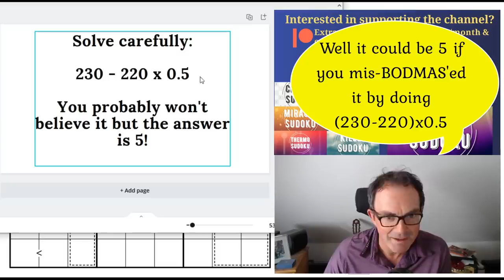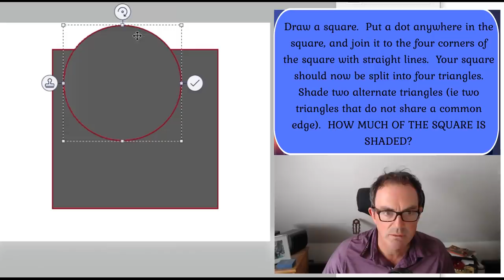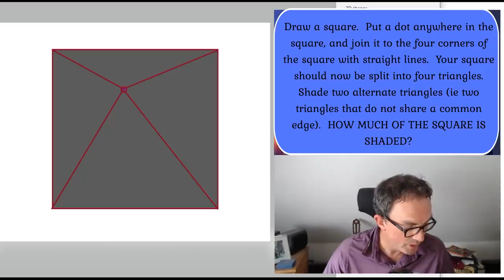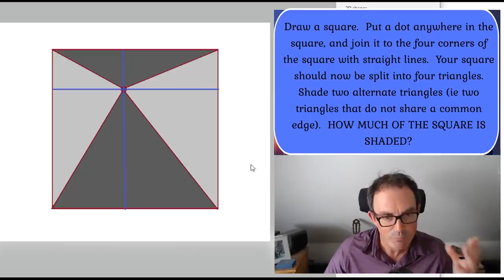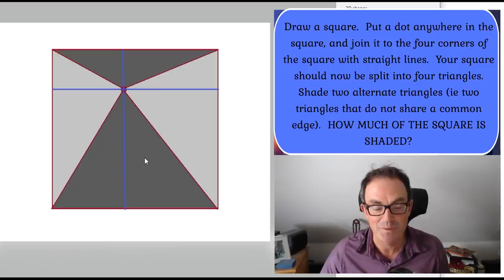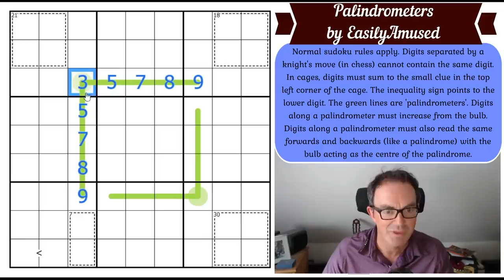Mind-blowing Puzzle Tricks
A huge thank you to everyone who is supporting us.  As a result we have released the Sudoku Murder Mystery Hunt FREE.  Just follow the link below and get cracking the crime!!!

Today's sudoku is a debut on the channel for EasilyAmused who greatly amuses us with his Palindrometers puzzle!

Rules:
Normal sudoku rules apply. Digits separated by a knight's move (in chess) cannot contain the same digit. In cages, digits must sum to the small clue in the top left corner of the cage. The inequality sign points to the lower digit. The green lines are 'palindrometers'. Digits along a palindrometer must increase from the bulb.  Digits along a palindrometer must also read the same forwards and backwards (like a palindrome) with the bulb acting as the centre of the palindrome.

The book by Kyle D Evans mentioned at the start of the video, Maths Tricks To Blow Your Mind, will be released on 7 October 2021 and you'll be able to get it here:

Yesterday we released Heat Map, a set of incredible thermo sudokus by the astrophysicist grkles!  (Don't worry you don't need to be a rocket scientist to solve them!)

You can now input your own classic sudoku puzzles into our software using our new App!  The app also comes with 12 handmade puzzles from us and it should be released any moment at these links:

Here are the links:
Steam:

▶Logo Design◀
Melvyn Mainini